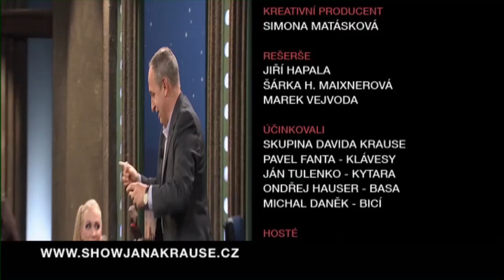3. Nicky Tučková - Show Jana Krause 1. 11. 2013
Bohuslav Sobotka, Marta Davouze, Nicky Tučková.

Datum a místo veřejného natáčení: Divadlo Archa, Praha, čtvrtek 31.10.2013, 19.30 hod.

Pozvání do tohoto dílu Show Jana Krause předseda ČSSD Bohuslav Sobotka, spisovatelka Marta Davouze a hvězda internetu, ostravská herečka Táňa Malíková, známá z YouTube coby blondýnka Nicky Tučková – komediální postava s falešným zpěvem a signifikantně špatnou angličtinou.